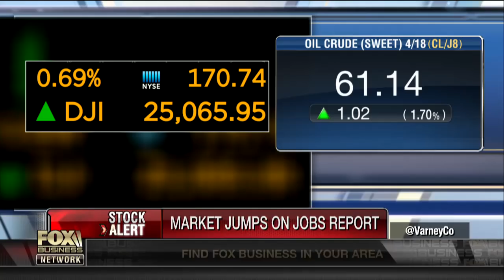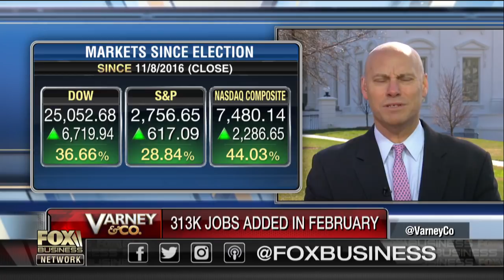Pelosi disapproves of February jobs report: White House responds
White House Director of Legislative Affairs Marc Short discusses House Minority Leader Nancy Pelosi’s (D-Calif) statement on the February jobs report and President Trump’s planned meeting with North Korean leader Kim Jong Un.